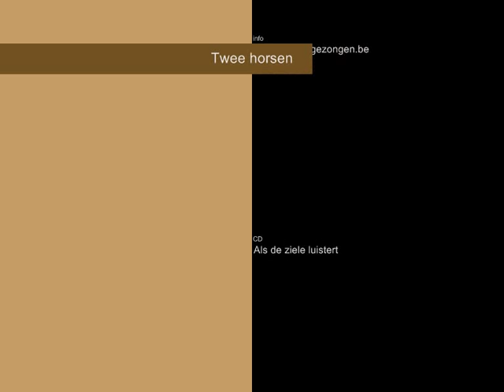Twee horsen (tekst Guido Gezelle, muziek August De Boeck)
Gezelle Gezongen brengt op geheel eigen(zinnige) en creatieve manier een hommage aan het leven en werk van Guido Gezelle. De 3 pijlers van Gezelles oeuvre (religie, natuur en taalspeelsheid) staan daarbij centraal en worden verweven met spitse vondsten en leuke anekdotes uit zijn leefwereld. De muziek is een kruisbestuiving tussen een klassiek timbre met gekende melodieën en lichte jazz-invloeden.
Bart Vandekerkhove: zang; Stan Driesen: piano; Johan Vandendriessche: basklarinet
Twee horsen staat op de CD 'Als de ziele luistert' - Rana 982.

TWEE HORSEN  1

ZE STAPPEN, hun' bellen al klinken, 2
de vrome 3 twee horsen te gaâr.
ze zwoegen, 4 ze zweten; en blinken
doet 't blonde gelijm 5 van hun haar.

Ze stappen, ze stenen, 6 ze stijven 7
de stringen 8; en 't ronde gareel.
het spant op hun' spannende lijven:
de voerman beweegt ze aan een zeel. 9

De wagen komt achter. 10  De rossen, 1
gelaten in 't lastig geluid
der schokkende, bokkende bossen, 11
gaan, stille en gestadig, vooruit.

Geen zwepe en behoort er te zinken,
geen snoer 12 en genaakt 13 er één haar:
zo stappen, hun' bellen al klinken,
de vrome twee horsen te gaâr. 14

(28/1/1897)
Uit: Rijmsnoer  (muziek: A. Boeck)

1 = 2 paarden / 2 = al klinkend / 3 = vrome =sterke kloeke / 4 hijgen  / 5 = blonde glans / 6 = steunen / 7 = ze trekken strak aan 8 = tussen gareel en zwenkhout /  9 = teugel / 10 = de wagen volgt / 11 = van de stotende naven / 12 = zweepsnoer -- slag / 13 = aanraken / 14 =  al klinkend